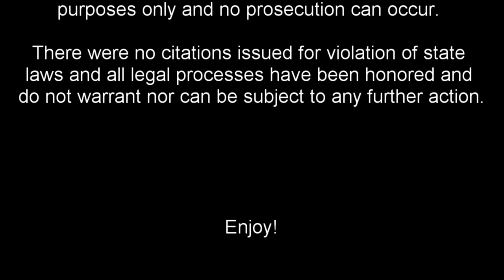K-5 Northbound - Kansas September 2018